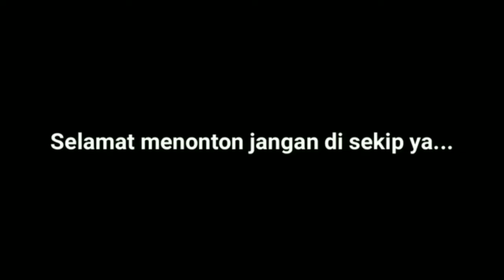P4R4H || TKW TAIWAN MAKAN SATE DAGING B4BI , 😱😱|| CERITA TKW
trmksh buat teman" yg slu setia & dukung chanel tkw bwi , smoga kita semua slu dlm lindungannya Allah swt amiin ya robball alamin,